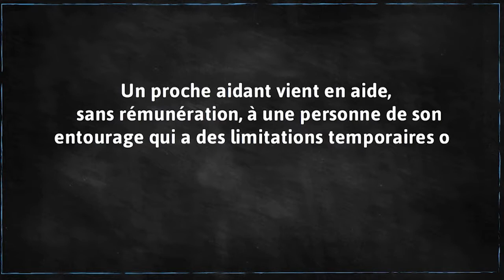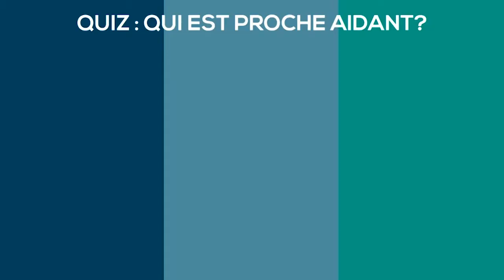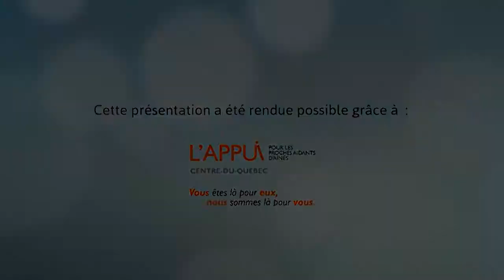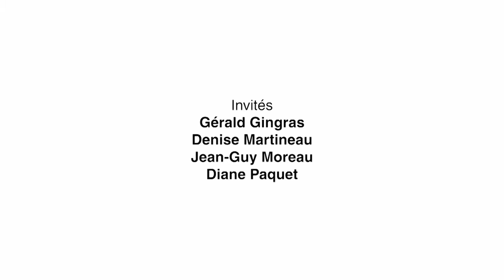Proche aidant au quotidien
Cette capsule vidéo est le fruit d'une collaboration entre l'Appui Centre-du-Québec, l'Association des proches aidants Arthabaska-Érable et l'Association des personnes proches aidantes Drummond. Écoutez le témoignage de 4 proches aidants qui nous parlent de leur rôle et de leur quotidien respectif.